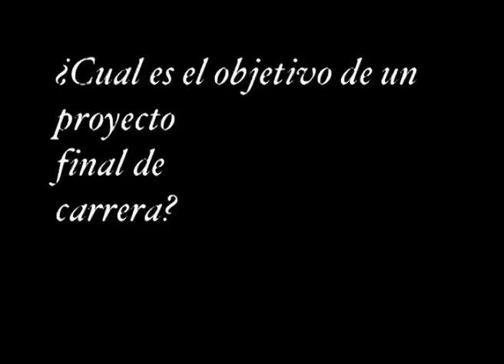¿Cuál es el objetivo de un proyecto de final de carrera?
Entrevistas realizadas a diferentes profesores de la ETSAC con motivo de la II Edición de "Profesor Tengo una Pregunta para Usted", celebrada durante la FETSAC'11 Psicofetsac

Aquí en link del debate,

III Edición del Festival de Arquitectura de la ETSAC FETSAC'11 bajo el lema "Re"